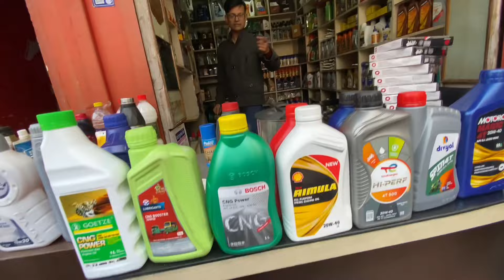Ktm Rc 390 Service krva Di aur pickup increase ❤️.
Waheguru ❤️